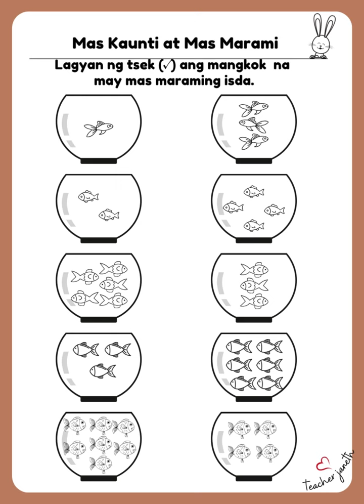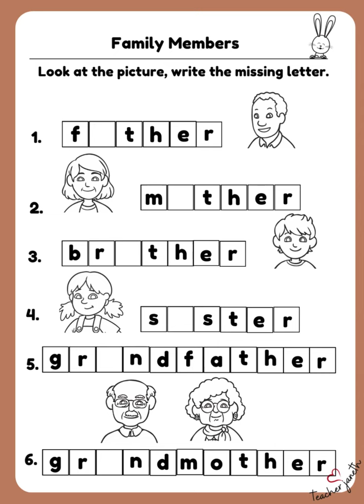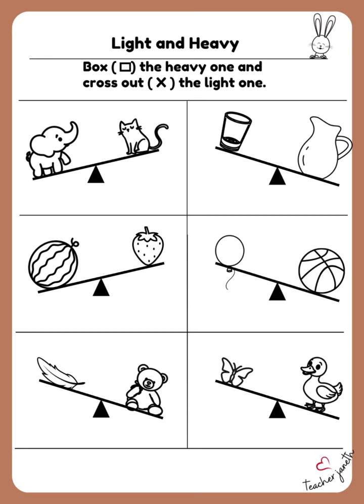Quarter 1 Week 7 -MATATAG Curriculum Kindergarten Worksheets (Filipino/English)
Quarter 1 Week 7 / Kindergarten Worksheets/ Visit Teacher Janeth Facebook Page for more